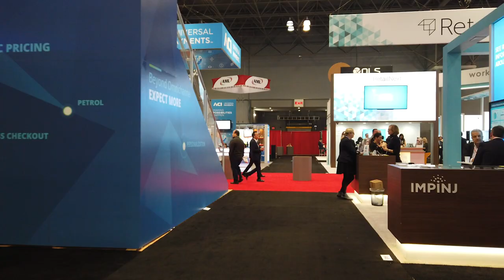Retail video series episode 5: Global panel, digitizing physical stores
This is part 1 of a Global retail panel discussion, within the larger retail video series. Experts from EMEAR, APJ and the Americas discuss what digitizing physical stores looks like for retailers in their regions, providing thoughts and suggestions into a retailers' journey to optimizing their stores.